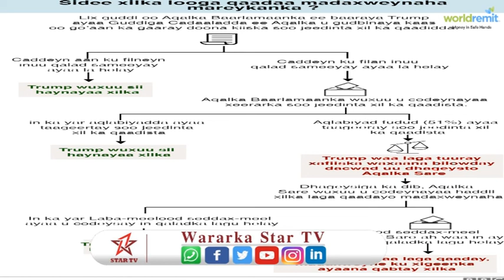Tallaabada xigta ee loo qaadayo mooshinka xil ka qaadista Trump oo la shaaciyay